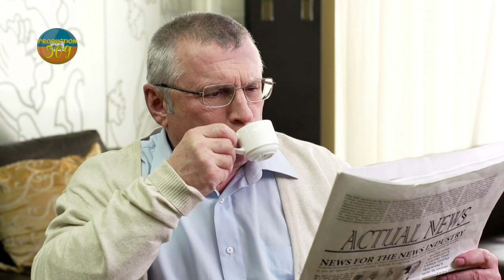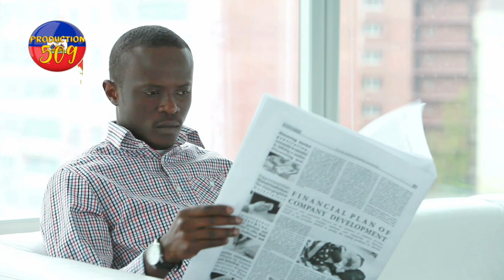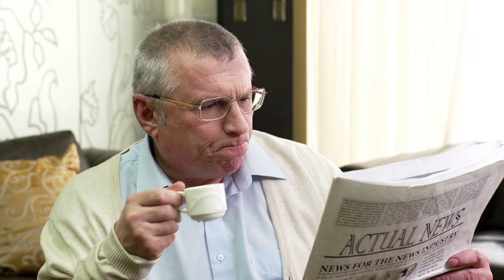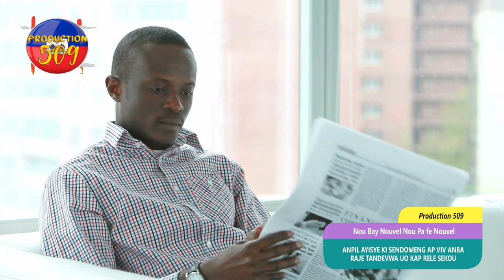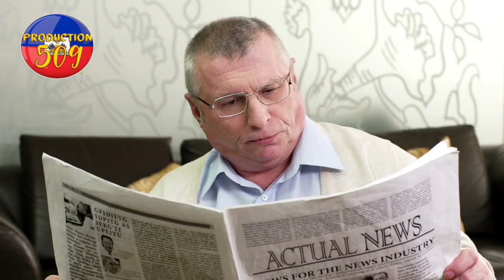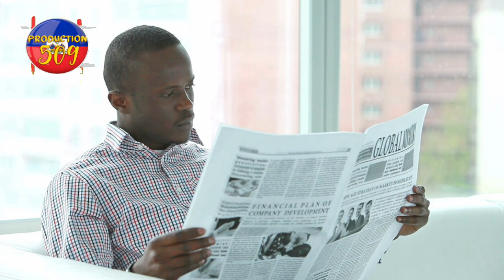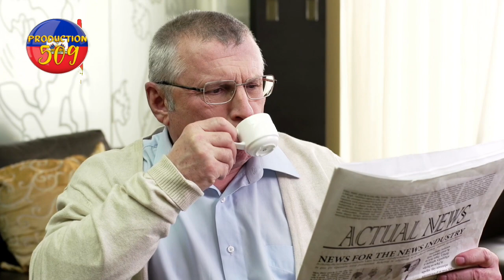kounye a pep ayisyen ki nan sendomeng se anba raje yap domi pou imigrasyon pa depote yo tande kijan